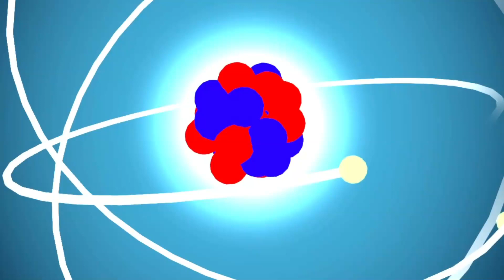Golf Cart Wholesale Batteries Near Myrtle Grove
If you want to find out more about "Golf Cart Wholesale Batteries near Myrtle Grove MyrtleGrove Wilmington SilverLake MyrtleBeach ArcadianShores NorthMyrtleBeach Calabash OceanIsleBeach HoldenBeach" you need

Global battery direct is now  offering both lead acid and lithium batteries for golf carts , automotive and marine, and commercial use  featuring batteries from  Superlex and Allied with up to 8 year warranties.   We can deliver 36, 48, and 72 volt lithium batteries for golf carts as well as
traditional lead acid 6, 8 & 12 volt batteries. Take advantage of our introductory special offers by contacting us today by phone or visit us online. The areas that we are covering are Wilmington North Carolina , Jacksonville North Carolina, Raleigh North Carolina,
Charlotte North Carolina, Myrtle Beach South Carolina, Greenville South Carolina, Florence South Carolina, Columbia South Carolina, and Charleston South Carolinas.

Our video is about "Golf Cart Wholesale Batteries near Myrtle Grove MyrtleGrove Wilmington SilverLake MyrtleBeach ArcadianShores NorthMyrtleBeach Calabash OceanIsleBeach HoldenBeach" topic valuable information but we try to cover the following subjects
-Golf Cart Battery Dealer near Wilmington NC Wilmington SilverLake MyrtleBeach ArcadianShores NorthMyrtleBeach Calabash OceanIsleBeach Holden Beach
-Golf Cart Battery Distributors near Silver Lake NC SilverLake MyrtleBeach ArcadianShores NorthMyrtleBeach Calabash OceanIsleBeach Holden Beach
-Golf Cart Wholesale Batteries near Myrtle Beach

Occasionally a video clip is simpler to enjoy than reading an short article concerning Golf Cart Wholesale Batteries near Myrtle Grove
Did you attempt to look for Golf Cart Wholesale Batteries near Myrtle Grove MyrtleGrove Wilmington SilverLake MyrtleBeach ArcadianShores NorthMyrtleBeach Calabash OceanIsleBeach HoldenBeach before?
Your search is over! You'll locate every little thing concerning Golf Cart Wholesale Batteries near Myrtle Grove MyrtleGrove Wilmington SilverLake MyrtleBeach ArcadianShores NorthMyrtleBeach Calabash OceanIsleBeach HoldenBeach as well as Golf Cart Battery Dealer near Wilmington NC Wilmington SilverLake MyrtleBeach ArcadianShores NorthMyrtleBeach Calabash OceanIsleBeach Holden Beach

Can't view the content? Video owners have actually selected to make the video readily available only to particular locations .
YouTube may obstruct particular material to adhere to regional laws.
Thank you for your time in discovering our services. You have absolutely nothing to lose :)

That brings us to the end of the video, however if you want more complimentary "Golf Cart Wholesale Batteries near Myrtle Grove MyrtleGrove Wilmington SilverLake MyrtleBeach ArcadianShores NorthMyrtleBeach Calabash OceanIsleBeach HoldenBeach" tips, visit our